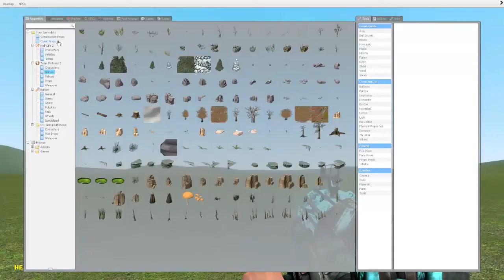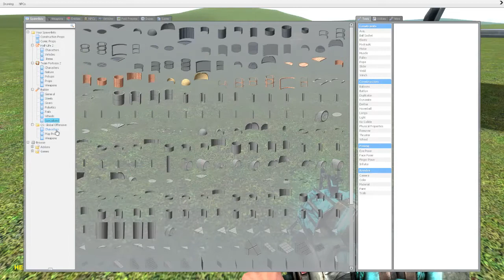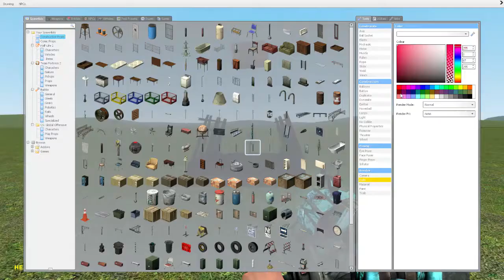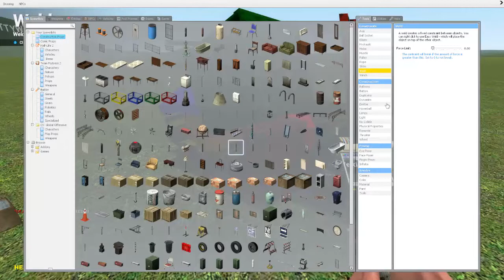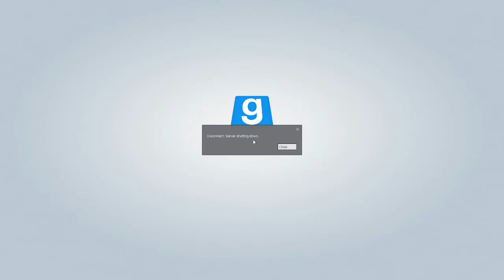LlamADVENTure-athon - Day 11 - Garry's Mod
Welcome to our Freedom Christmas LlamaADVENTures. This is our advent calendar to you and we hope you enjoy it because if you don't I shall be much angry.
IN THIS EXCITING EPISODE: Bad.